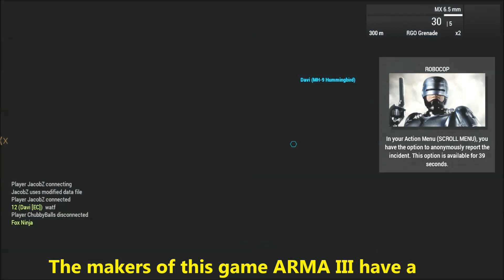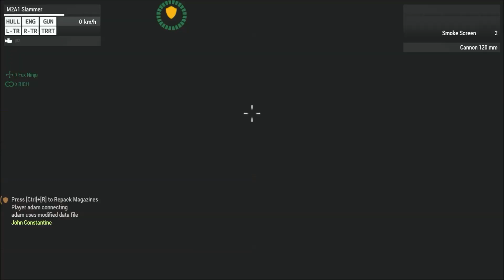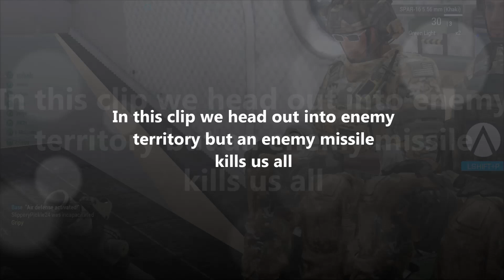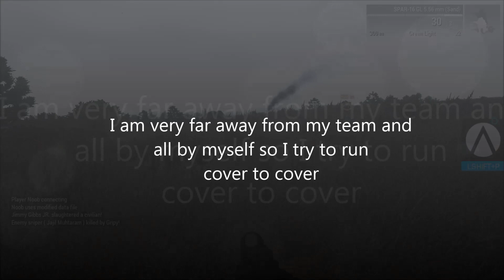Most realistic military combat simulator ever created has a free version